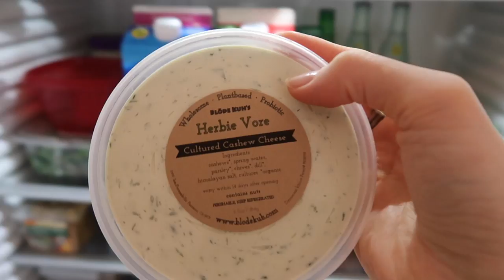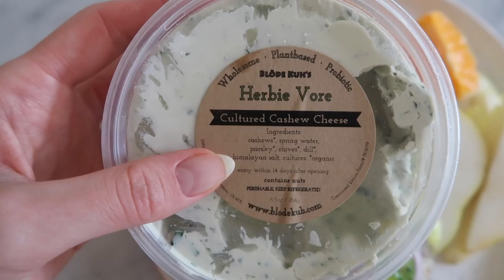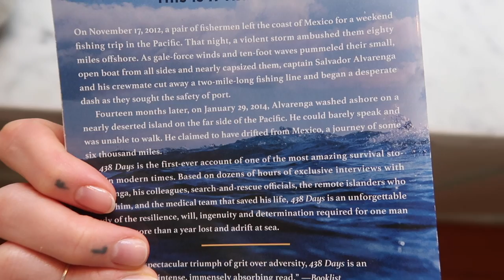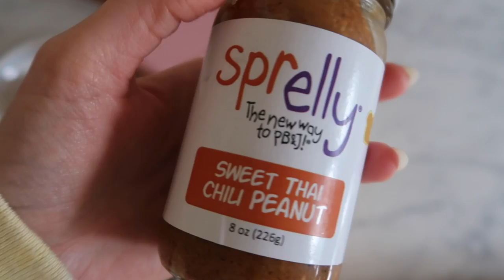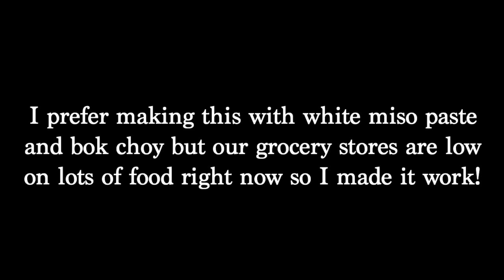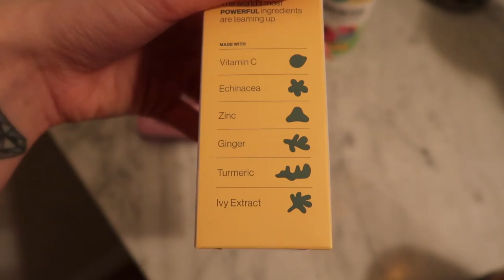My wellness & health routine for sick days (DIY natural recipes & remedies)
Pick up the Blueland Clean Essentials Kit using my for just $39, plus get a free set of refills with my code BLUELANDBLITZZZ (link includes kit with 8 tablets, free tablet refill pack is deducted after applying code)

DIY TEA RECIPES

Fresh ginger Tea

Peel a small piece of ginger. Bring a pot of water to boil and turn the heat off. Chop ginger finely or grate into water. Cover and steep for 5-10 minutes, depending on desired strength. Amount of ginger can be adjusted to suit personal preferences. Strain into mugs with fine mesh strainer. Optional add ins: honey, lemon.

Cinnamon Tea

There are lots of variations for this. This is the method I used (but with measurements)

Fresh Mint Tea

Remove mint leaves from stems. Bring a kettle or pot of water to boil and turn the heat off. Add desired amount of mint leaves to a mug and submerge with boiling water. Cover and steep for 5-10 minutes, depending on desired strength. Optional add ins: honey, lemon.

Small sieve/fine mesh strainer

GINGER WELLNESS SHOTS (in recycled glass bottles): I used apples, oranges, turmeric, ginger, horseradish, and garlic for the ones in this video. I juiced the fruits and roots with my juicer then pressed the garlic through a press and mixed it in at the end. I didn't measure anything for this and I don't have a real recipe for you to follow, but you can juice any of your favorite ingredients together to recreate these.